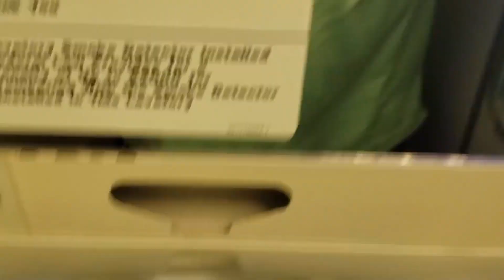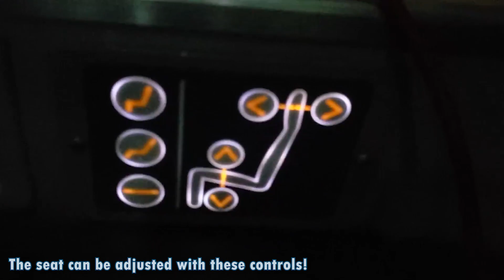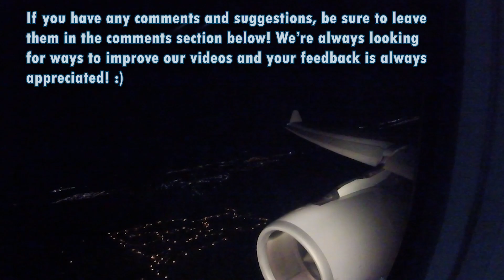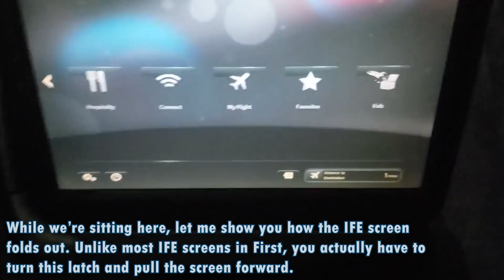American Airlines Airbus A330-200 First Class Trip Report (TAWD TRIP REPORT #18)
Hello! Welcome to another TAWD Trip Report! This evening we are flying onboard an American Airlines Airbus A330-200 in First Class! Be sure to watch until the end, Things get interesting! :)

Airline: American Airlines
Flight: AA1849 Charlotte Douglas Intl-Orlando Intl Airport (CLT-MCO)
Aircraft: Airbus A330-200 (N285UY)
Flight Time: 1hr 8min
Class: First
Seat: 5H
Date: December 7th 2019